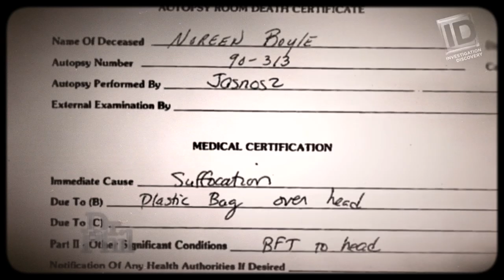"My Dad Wears Dahmer Glasses", Psychopaths and Ethical True Crime - Moving Past Murder #57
In this episode of Moving Past Murder, host Collier Landry shares his thoughts on Netflix's latest true crime craze, DAHMER, and how it impacts victims' families and survivors. As an advocate for ethical true crime storytelling, Collier discusses the importance of avoiding the glorification of psychopaths like Jeffery Dahmer. He also reflects on his own experience with his father, who he believes might be a psychopath, and reads from his "Dr. John Boyle Newsletter" from 1991. Don't miss this thought-provoking discussion on the impact of true crime media and the responsibility of creators to respect the experiences of victims and survivors.

Live Schedule:
Instagram: Tuesday  2 pm ET / 11 am PT
YouTube: Wednesday 7pm ET / 4pm PT

The gear I use to create this podcast (clicking the links helps support this podcast, thank you!)

Audio Gear:
Microphone: Shure SM7B
Cloudlifter for SM7B
On-Camera Mic: Røde NTG-1
Mic Boom: Frameworks Gator Pro
Audio Interface: Universal Audio Apollo Twin X
Monitors: Yamaha HS5

Video Gear:
Camera 1: Sony New Alpha 7S III
Lens: Sony FE 24-70mm F2.8 GM II Lens
Camera 2: Canon EOS C70 Cinema Camera
Lens: Canon L-Series 16-35 f4
Blackmagic Design Video Assist 7"
Key Light: Amaran 200x
Light Dome Mini II
Aputure 60x
Fil Light: Aputure MC RGBWW.

Computer Editing Suite:
Apple MacBook Pro (16-inch, 2021) M1 Max/64GB
Kensington Expert Trackball Mouse
Logitech MX Keys
LG UltraWide Monitor 34”

Software:
Audio Recording Software: Audacity for Mac
Audio DAW: Apple Logic Pro X
Audio Plugins: Izotope RX 10
Editing Software: Adobe Premiere Pro 2022